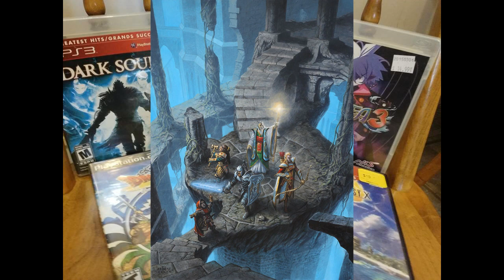Dungeons and Dragons and Presenting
My pecha kucha assignment for my technical communications course at McMaster.

All images used are made/taken by myself, exist under creative commons, were distributed for the purpose for fans to use, or I was given explicit permission by the creator.